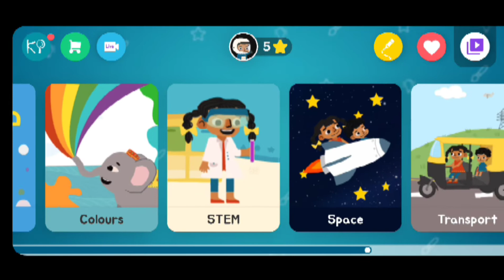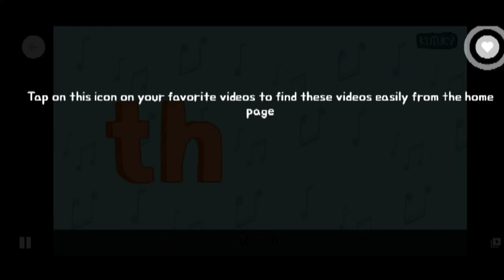Kutuki | Rhymes for Kids | Best kids learning app | Rhyme: What is up there | Poem for kids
kutuki | kutuki rhymes | kutuki app review | Kutuki videos | kutuki preschool learning app
kutuki hindi | kutuki story | kutuki brush your teeth | kutuki stories |
kutuki sa re ga ma pa

About Kutuki

Kutuki is India's no.1 Preschool Learning App made by teachers for children between 2-7 years.

On Kutuki, a curious boy, Kutu,  an adventurous girl, Ki and Minku & their pet haathi will be your preschooler's learning saathis.

With Kutu, Ki and Minku by your preschooler's side explore fun nursery rhymes and magical stories through which your preschooler will learn about letters, phonics, numbers, life lessons, healthy habits, colours, S.T.E.M, animals and so much more.

Kutuki also provides Comprehensive Online preschool program with India's best preschool experts for children between 3-8 years.